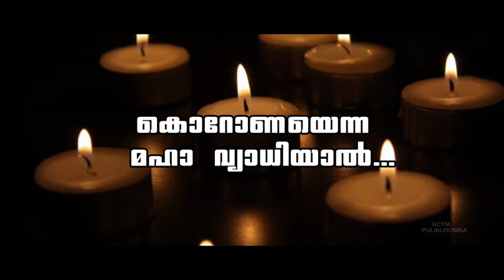Corona Virus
Covid 19